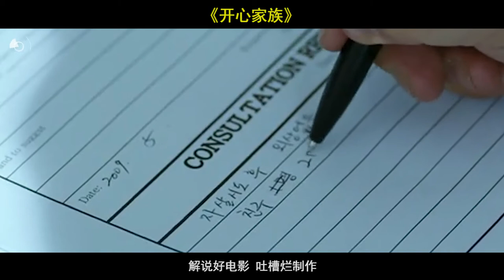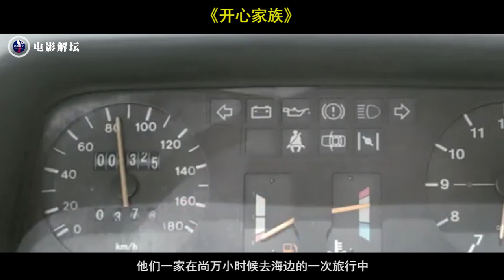youtube video #-2MEiaABFzg